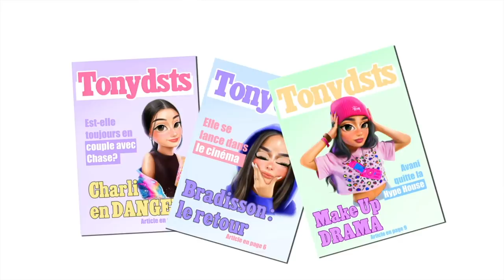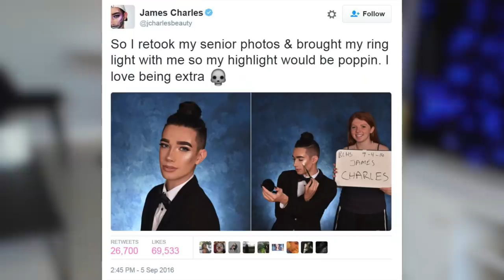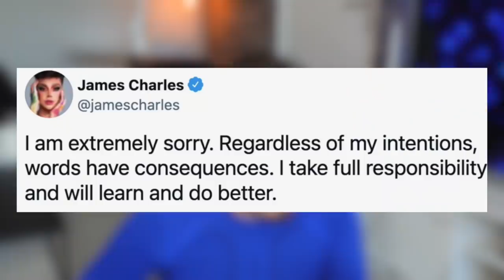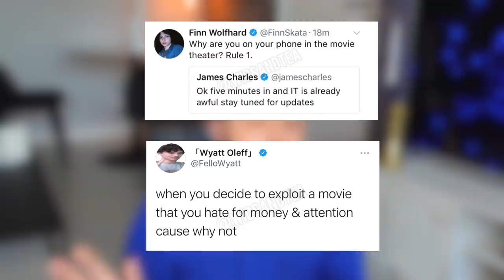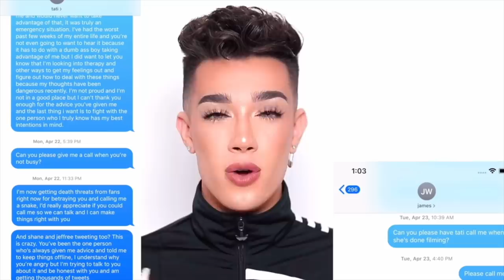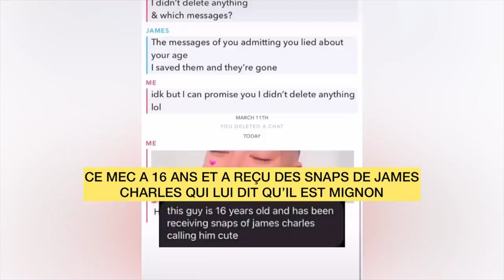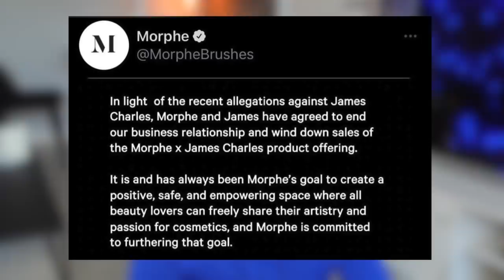COMMENT JAMES CHARLES A RUINÉ SA CARRIÈRE...